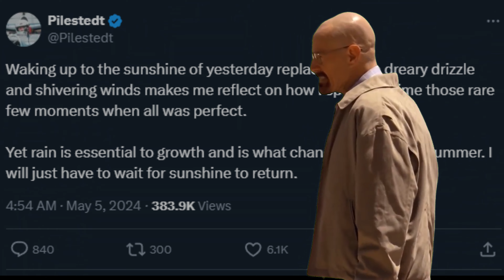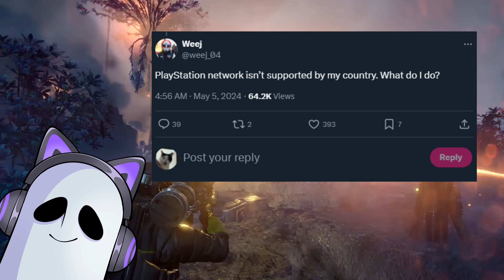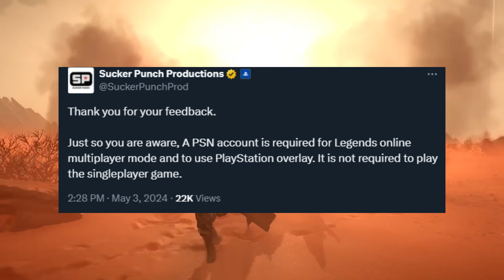the heartbreaking highs of helldivers 2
Welp. GG sony thank you very cool. I'm sad now.